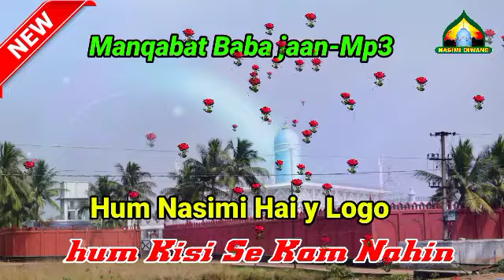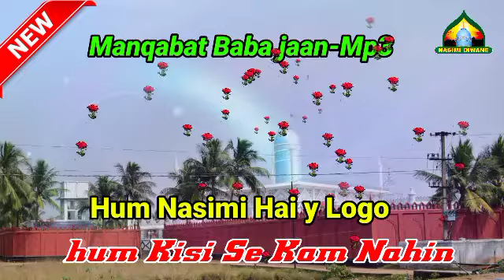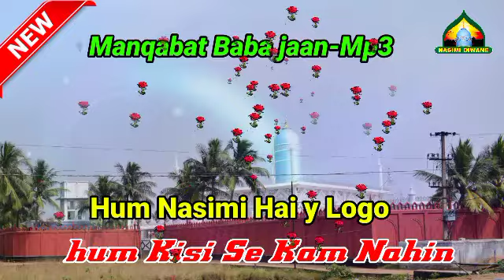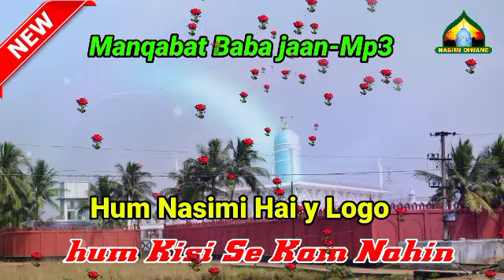Hum Nasimi Hai y Logo ham Kisi Se Kam Nahin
Baba Jaan mama Jaan naya and purana manqabat suniye aur jarur dekhiae

audio recording & Video recording